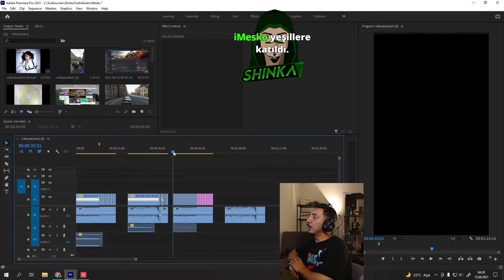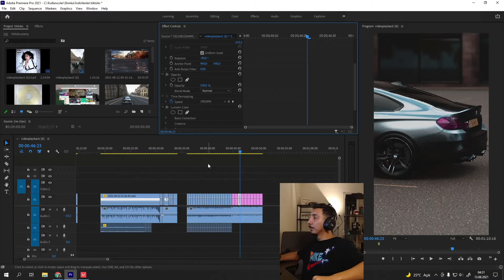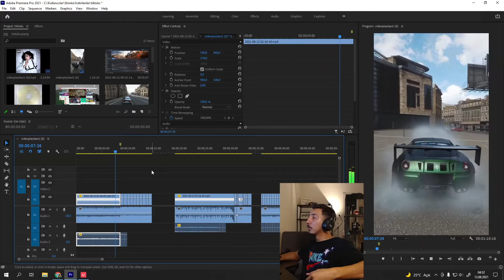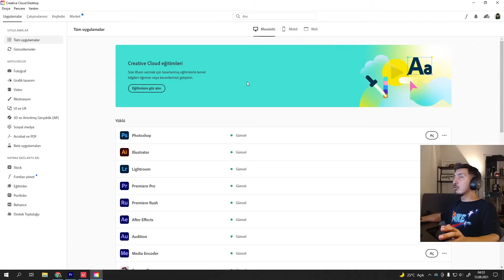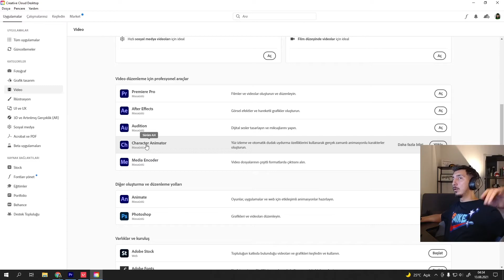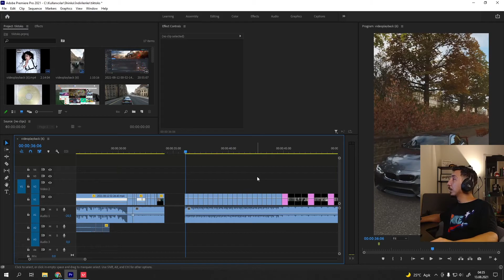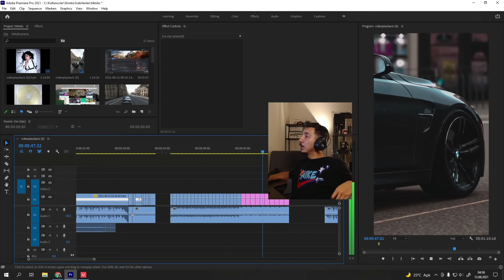Evrim Shinka - Forzada Çektiği Tiktok Videolarını Gösteriyor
Evrim Shinka Tek Başınayken Forza Horizon 4 te Yaptığı Efsane Tiktok Videolarını Gösteriyor.